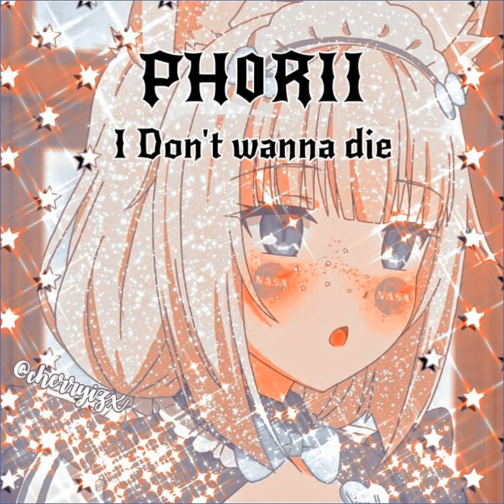Ph0rii - I Don't wanna die (Slowed Down)